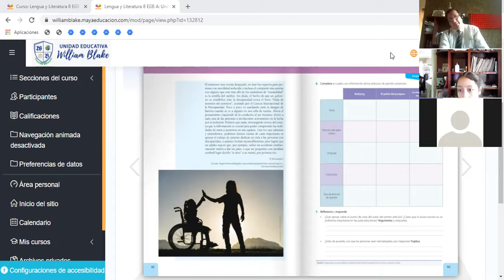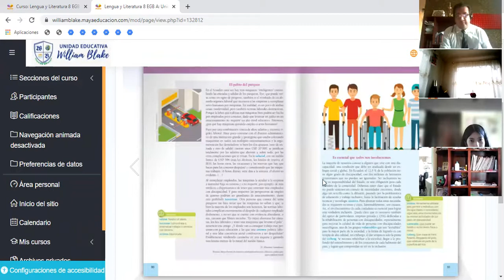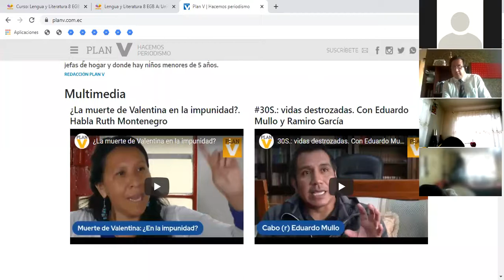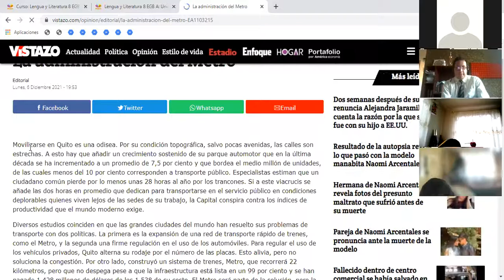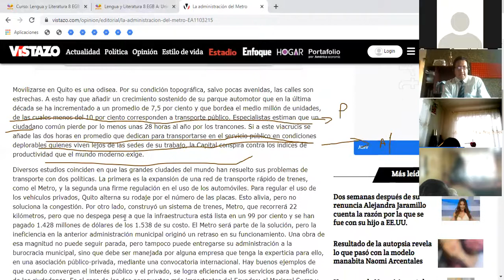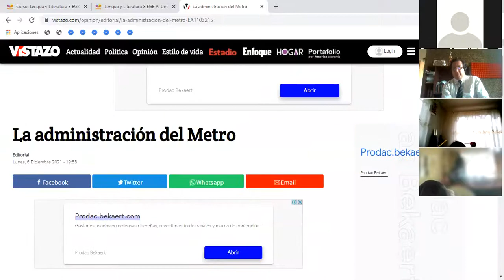Análisiis de editorial 8vo